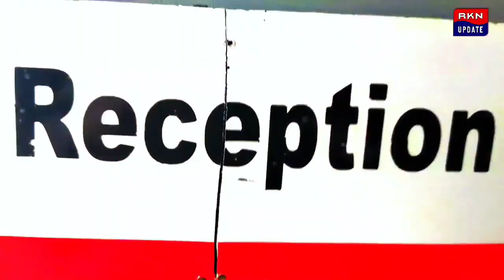বিজেপি নেতাদের বিচুটি পাতা ঘষে দেওয়ার নিদান মন্ত্রী উদয়ন গুহর